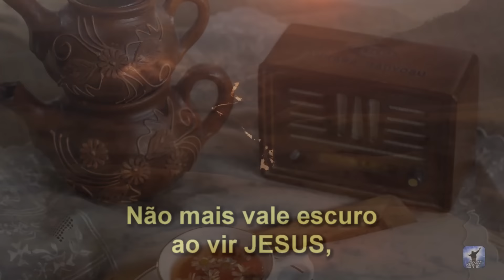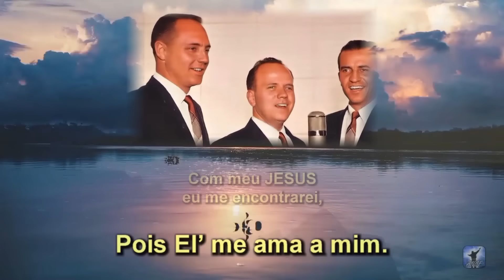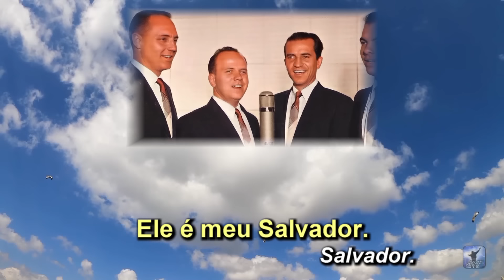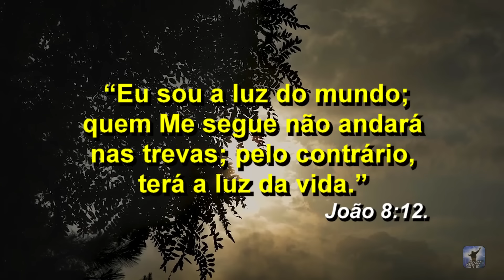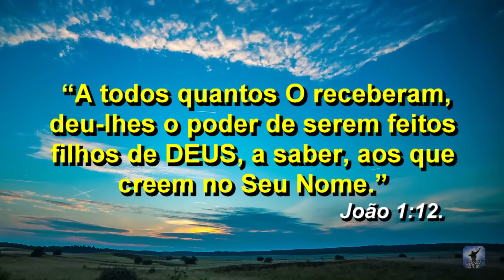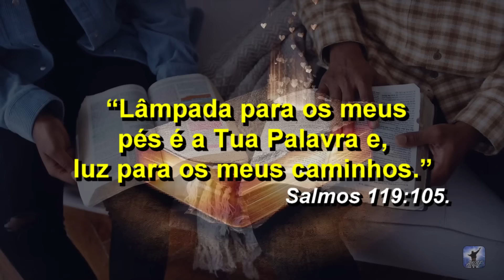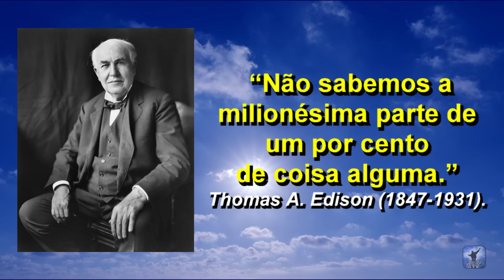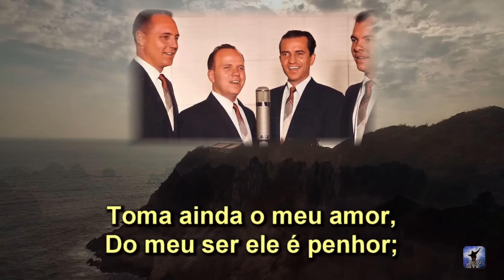Roberto Rabello - Como Receber Luz de CRISTO - A Voz da Profecia - Arautos do Rei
“'Eu sou a luz do mundo; quem me segue não andará nas trevas; pelo contrário, terá a luz da vida.' - João 8:12.” Essas palavras seriam ridículas se procedessem de qualquer outra pessoa, mas não são assim se proferidas por CRISTO..."

Programa A Voz da Profecia com Roberto Rabello, reconstruído e atualizado, com músicas dos King’s Heralds (Arautos do Rei dos Estados Unidos).

Se gostar deste vídeo, compartilhe!